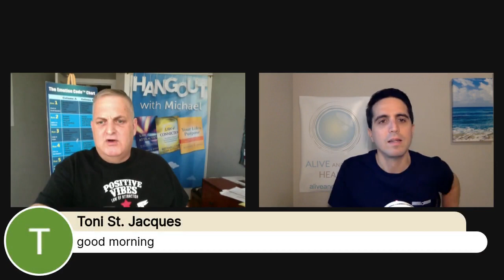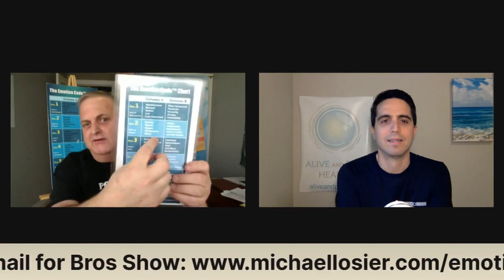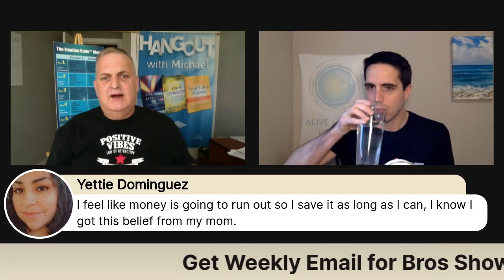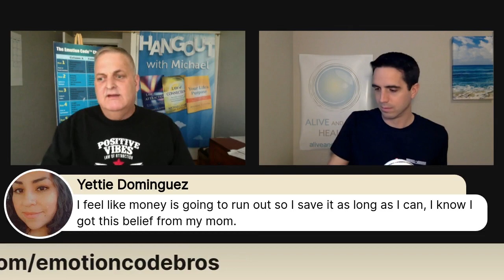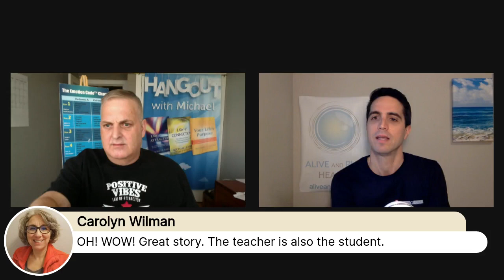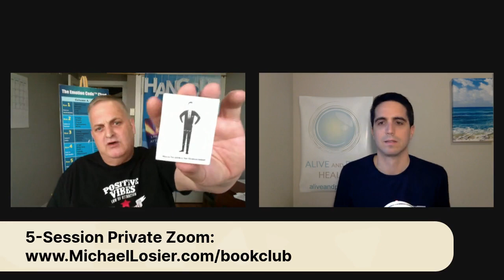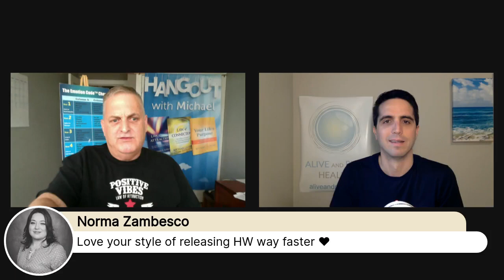Episode #192 Your Money Ceiling — Law of Attraction and Emotion Code